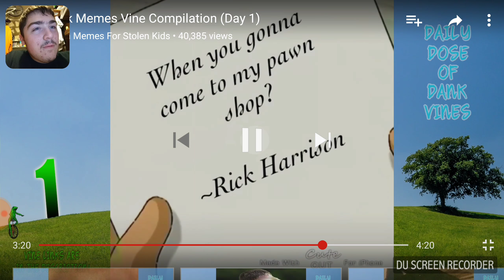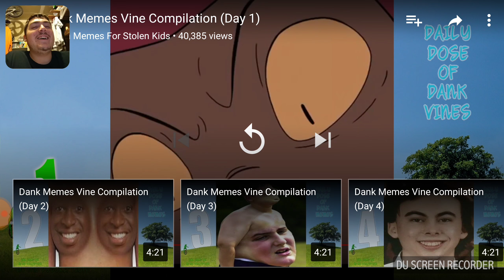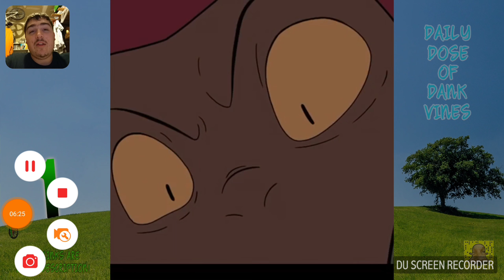[such dank] Dank memes reaction video